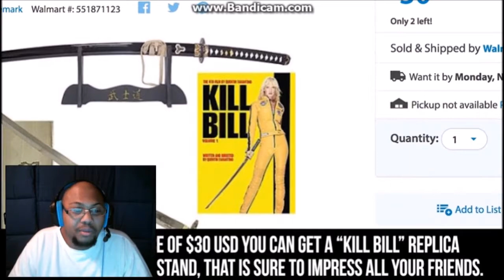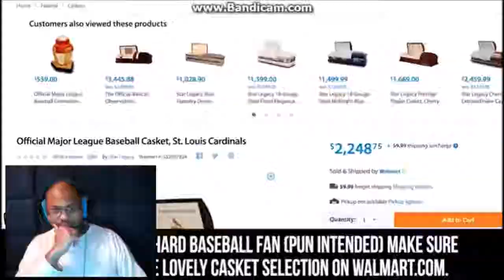10 Weird Things Sold At WalMart Reaction! WTF!!!